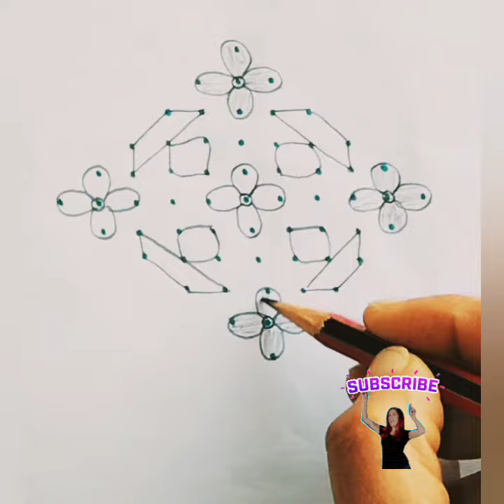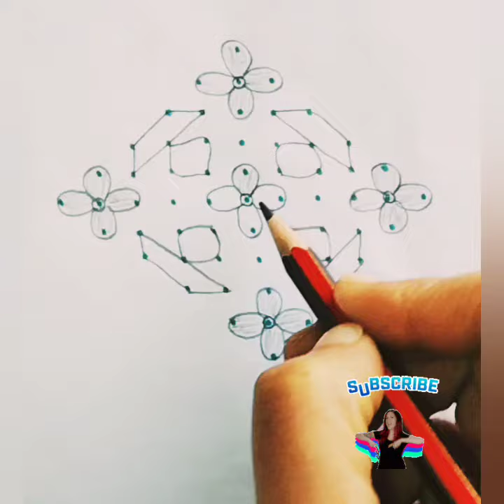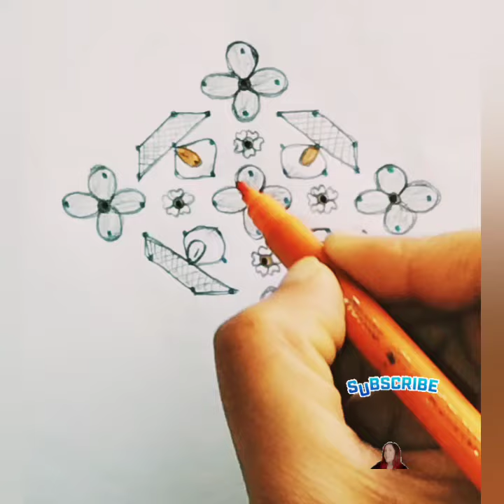Om Namah Shivaya 🙏🙏|ಚುಕ್ಕಿ ಚಂದಿರ ರಂಗೋಲಿ ಸ್ಪರ್ಧೆ|Amazing idea and tricks for simple Rangoli beginners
rangoli
rangoli art
how to rangoli
rangoli making
rangoli designs
daily rangoli
simple rangoli
easy rangoli
small rangoli
small rangoli designs
big rangoli
beginners rangoli
3 dots rangoli,4 dots rangoli,5 dots rangoli,6 dots rangoli,7 dots reangoli
'Rangoli' is a sanskrit word which means a creative expression of art through the use of color. In ancient India, rangolis were used to decorate the entrances of homes, a floor painting which provided a warm and colorful welcome to visitors. In Indian cultures, all guests and visitors occupy a very special place, and a rangoli is an expression of this warm hospitality. In particular
Keywords-
2022 rangoli
New year rangoli
२०२२ रांगोळी
२०२२ साल रंगोली
Daily basic rangoli
Top Rangoli
Fun with rangoli
Easy Rangoli
My creation
Rangoli
Rangoli Designs
Sankranthi Muggulu
Muggulu
Chukkala Muggulu
Kolam
Easy Kolam
Kolangal
Rangoli for everyday
Daily Rangoli
The following types of video tutorials for rangoli and kolam designs with dots and freehand are shown in a very easy step by procedure in easyrangoli channel
1. Pongal kolam
2. Diwali rangoli
3. Sankranthi muggulu
4. Margazhi kolam
5. Dhanurmasam Geetala Muggulu
6. karteeka masam muggulu
7. Vinayaka chavithi muggulu
8. Simple Karthigai kolam
9. Chukkala muggulu
10. Melika muggulu
11. Beginners rangoli
12. Friday kolam
13. easy rangoli
14. Simple rangoli
15. easy and simple rangoli
16. rangoli designs simple
17. Peacock rangoli
18. Festival rangoli
Everyday Rangoli
Innovative Rangoli
Creative Rangoli Designs
Special Rangoli for Navratri
Navratri Rangoli
Ghatasthapana Rangoli
Chaturthi Rangoli
Dusshera Rangoli
muggulu
muggulu designs
easy muggulu
simple muggulu
pandaga muggulu
South Indian Tamil Nadu Traditional kolam
kolam
kolam designs,
easy kolam
simple kolam
daily kolam
small kolam